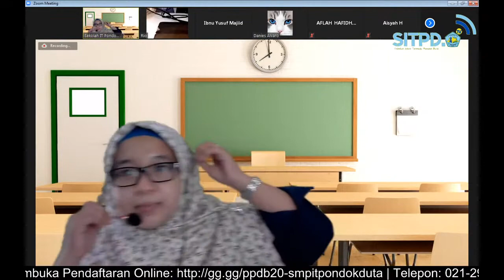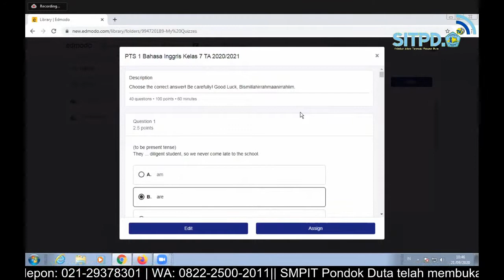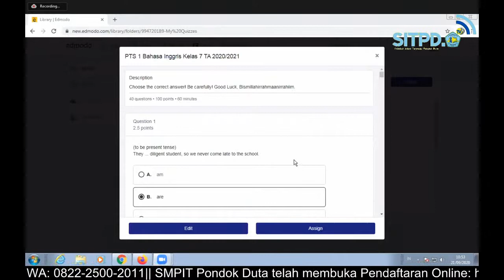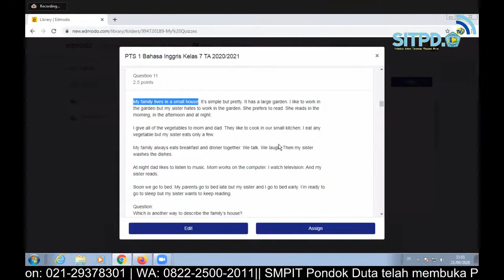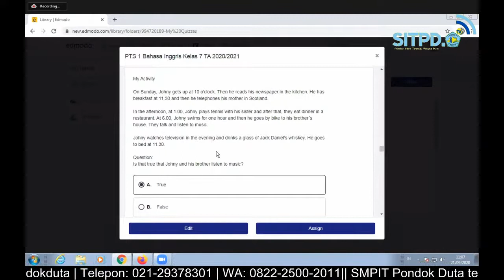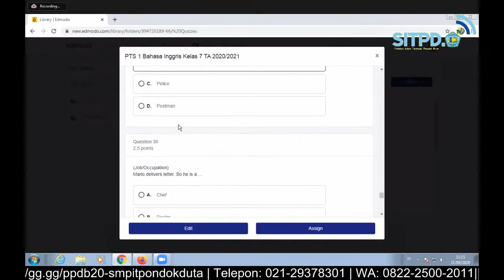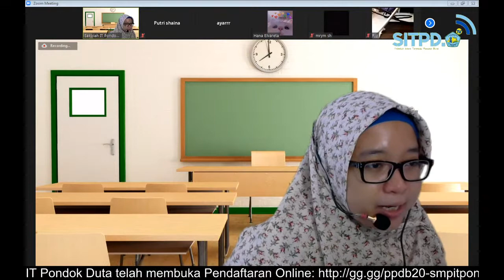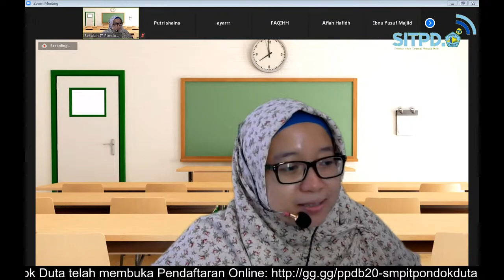B.Inggris kelas 7 || Pembahasan Soal PTS dan materi Bab II